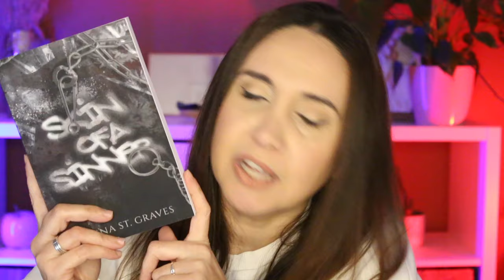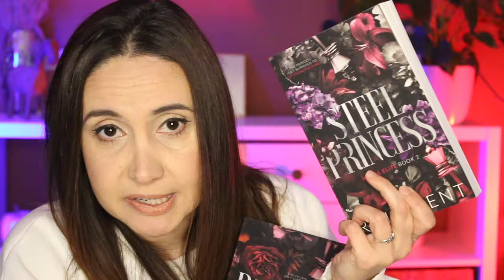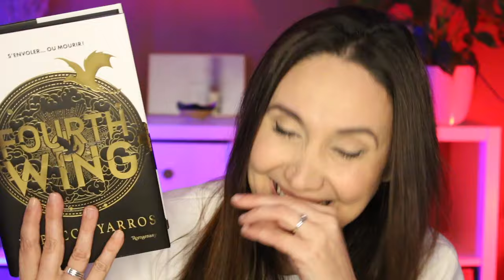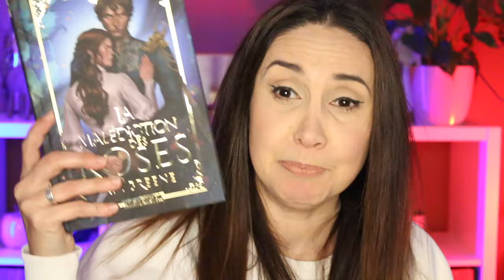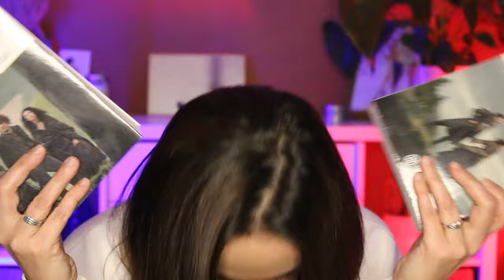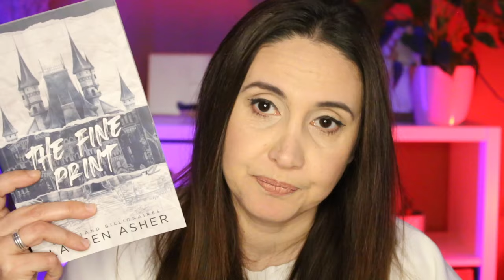Encore du grand n'importe quoi ... Book Haul #20